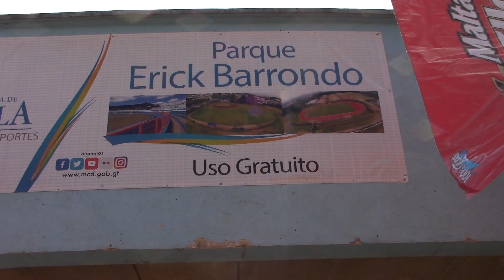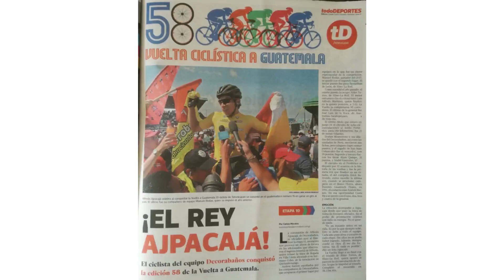La sub 20 inicío goleando 4-0 a Guyana, Ajpacaja es el Rey de la vuelta 58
La sub 20 inicío goleando 4-0 a Guyana, nos lo cuenta con protagonistas Juan Meoño, delegado de la ACD, Ajpacaja es el Rey de la vuelta 58 y lo gozan todos.